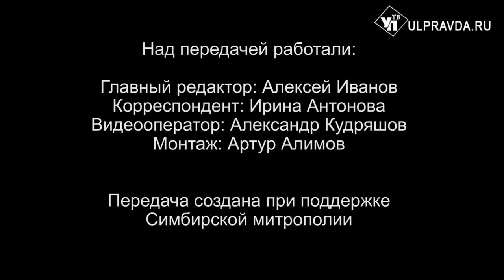Вопросы о религии. Чем Заповеди блаженства отличаются от Заповедей, даных Моисею